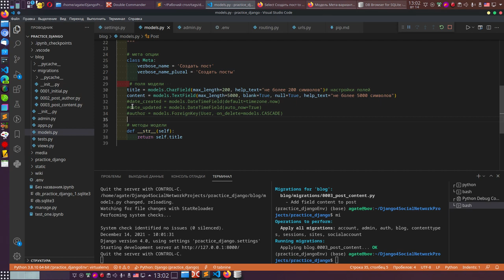22. Домашнее задание по моделям и миграциям Django4.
Домашнее задание по моделям и миграциям Django4.

Удалите записи.
Задокументируйте
date_created = models.DateTimeField(default=timezone.now)
    date_updated = models.DateTimeField(auto_now=True)
    author = models.ForeignKey(User, on_delete=models.CASCADE)

Добавьте записи.
Потом расконсервируйте по одному, добавляйте поля, правьте исключения.
Сейчас от вас требуется получить первый опыт.
Это даст вам понимание, что лучше планировать заранее модели все же дешевле по времени. Не переживайте всего не предусмотришь.